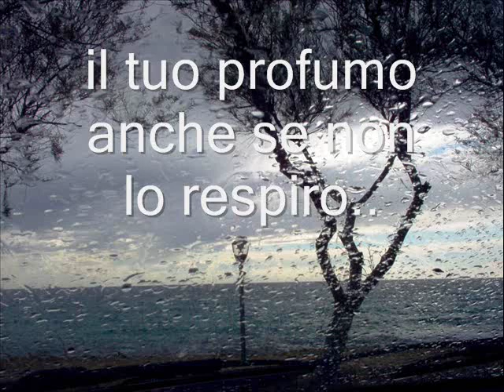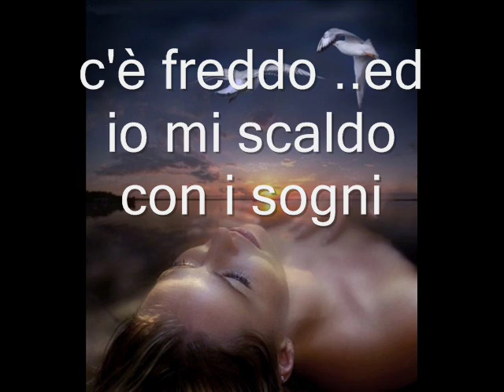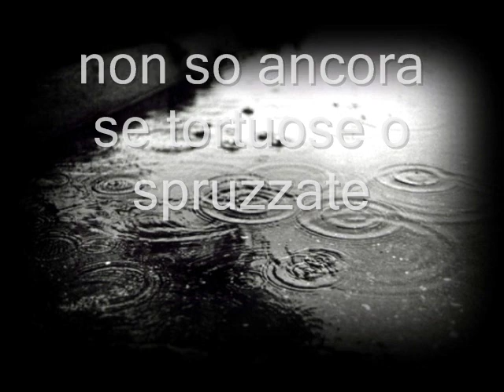"Le Orme Del Passato" - Poesia di Antonella Palermo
Poesia indedita